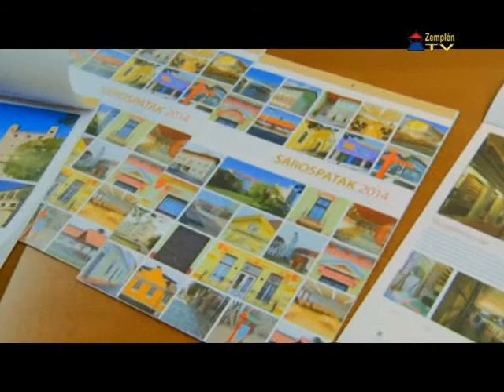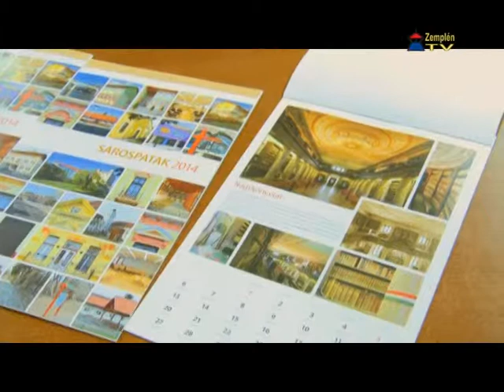Sárospatak fejlesztései képekben a 2014-es naptárban